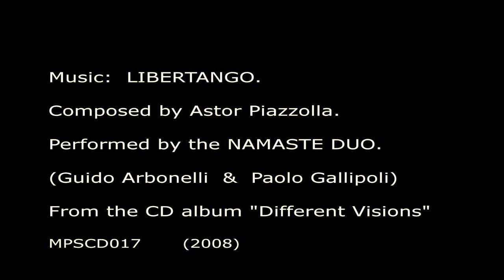Tango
An abstract fantasia of images set to a piece of music called LIBERTANGO, composed by Astor Piazzola, and played by the Namaste Duo.  The track ISRC is  GBWYE0800009.  The music is distributed by The Orchard.